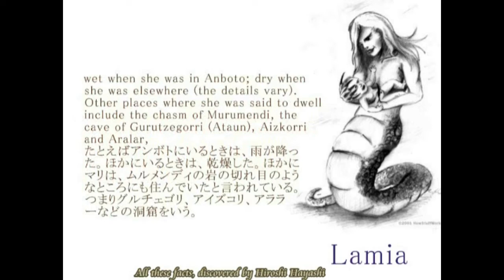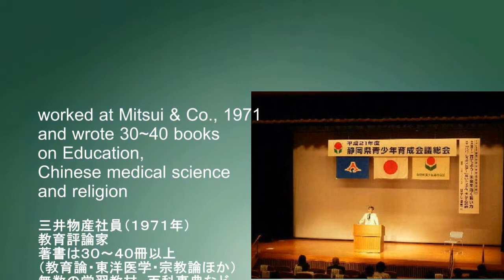2861【03 Spanish】 Maria en ”La Virgen de las Rocas”, pintada por Leonardo da Vinci es Lamia, un monst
María en "La Virgen de las Rocas", pintada por Leonardo da Vinci es Lamia, un monstruo devorador de niños.

Wikipedia escribe sobre Lamia de la siguiente manera.

Lamia, en la mitología griega antigua, era una mujer que se convirtió en un monstruo devorador de niños después de que sus hijos fueran destruidos por Hera.
Hera también afligió a Lamia con insomnio por lo que se angustiaba constantemente, pero Zeus le dio la capacidad de quitarse los ojos.
"Lamia" también se usó como una palabra falsa para asustar y disciplinar a los niños.

María en la pintura de "Virgen de las Rocas" es Lamia con un cuerpo de serpiente debajo de la cintura.
Y Lamia es un anagrama de María, o viceversa.

Tenga en cuenta que María tiene un medio cuerpo más bajo como un monstruo.
Es una especie de arte complicado.
Es decir, ella es mitad humana y mitad serpiente.
Pero la pregunta es esta.
¿Por qué Leonardo da Vinci pintó un cuadro así?
Aunque se ve muy hermosa y elegante, en realidad es un monstruo en esta pintura.
¿Pero por qué?
¿Por qué Leonardo pintó a María como un monstruo?

La respuesta parece ser muy simple.
Leonardo da Vinci fue anti-Maria en el Renacimiento o fue anti-catolicismo por alguna razón.

Por cierto, por favor, eche un vistazo al ángel, sentado junto a María.
Ella es un hombre de hecho, pero no es un punto en este video.
Ella, o él, tiene un pie de tres dedos, lo que indica que ella también es un monstruo.
Puedes reconocer tres dedos pero el otro es una hoja blanca.
También es una especie de arte complicado también.
De esta manera, Leonardo nos muestra que Lamia es un monstruo que come niños y estos dos niños en esta pintura pueden ser su alimento para comer.
Lamia está, o estaba, comiendo niños humanos.

De esta manera, Leonardo, o Jesús después de 1500 años, nos hacen saber que estas dos personas son Lamia en una, en la que Leonardo nos enseña: “No juzgues a las personas por su apariencia. O no juzgues a Dios por su apariencia ".

Entiendo que este es un mensaje de Leonardo para nosotros, Humanos.
De todos modos, damas y caballeros, este es un video de orientación para probar estos hechos.
Por favor, venga temprano a mi sitio web y quédese tarde conmigo para saber más acerca de otra versión de la historia humana.
Quiero decir que hay más de lo que no sabemos que de lo que sabemos ahora.
Siempre eres bienvenido a hacer una nueva aventura conmigo.
Muchas gracias por su observación.

por Hiroshi Hayashi,
Ciudad de Hamamatsu, Japón